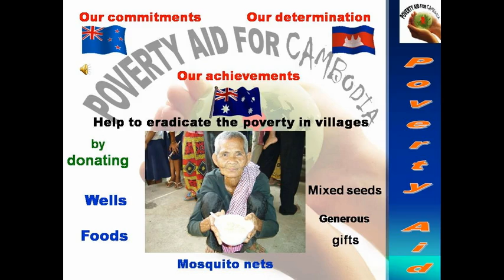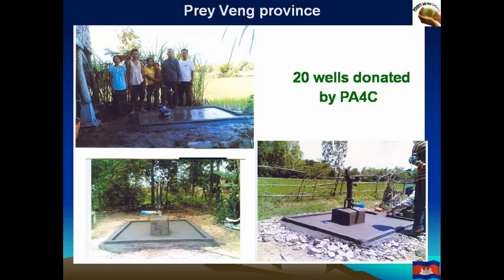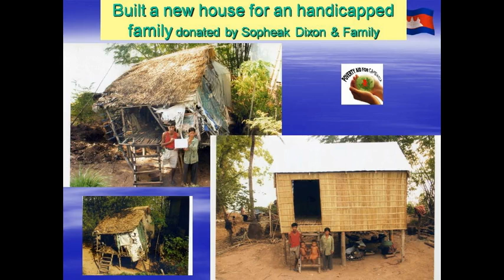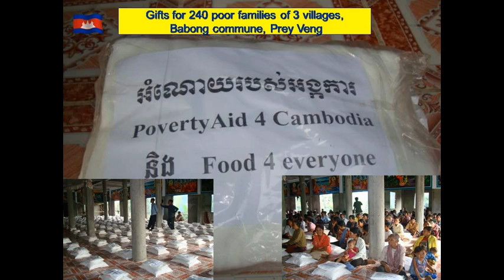Food4Everyone/Poverty Aid 4 Cambodia 2011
We need your help in reducing world poverty by helping our organisation provide much needed aid to the less fortunate in Cambodia.

Also support us and help spread the word by liking our Facebook page! =)